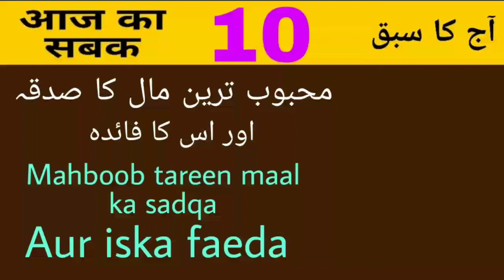(10)mahboob tareen maal ka sadqa |محبوب ترین مال کا صدقہ اور اس کا فائدہ |Abdurraheem Nadwi